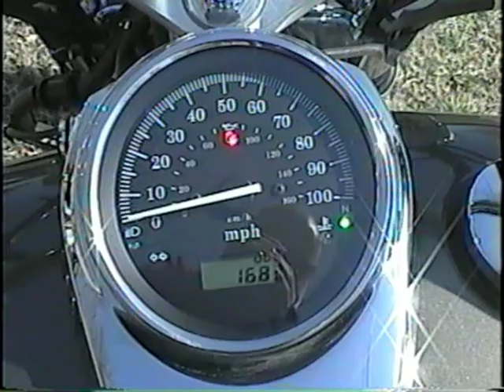HONDA VT 750 SHADOW 2007 FOR SOLD